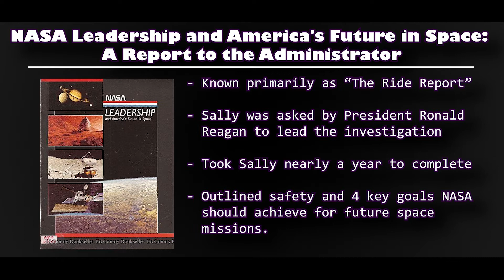Researching with MarshD - Who was Sally Ride?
In honor of Women's History Month, MarshD was asked to do a project on a famous and/or influential woman from history. Being a big science and space nerd like his old man, he wanted to do an astronaut. Who better than Sally Ride? Join us for a little history lesson (and maybe a laugh) about America's first woman in space. Thanks Mrs. L!

Yoppsquad Adventures does not claim to own any of the content used in this educational video beyond the content we created ourselves.

Much of the information in this video was found in a fantastic kid's book about Sally Ride - learn more about "Who was Sally Ride?" by Megan Stine